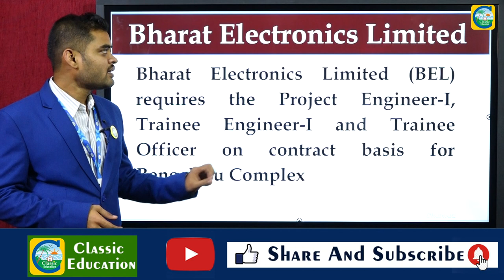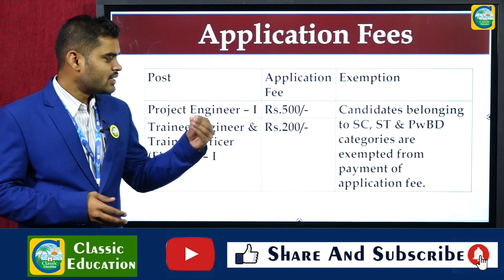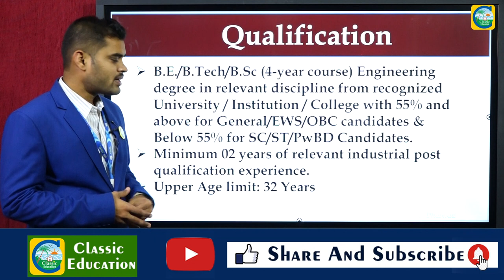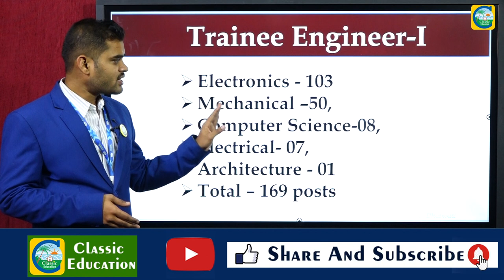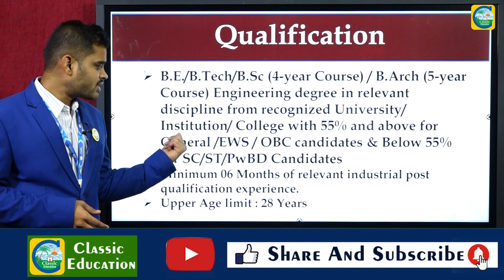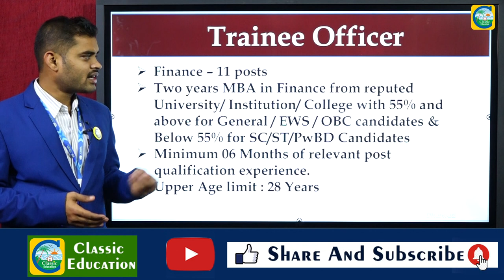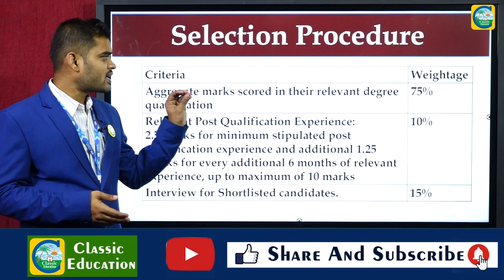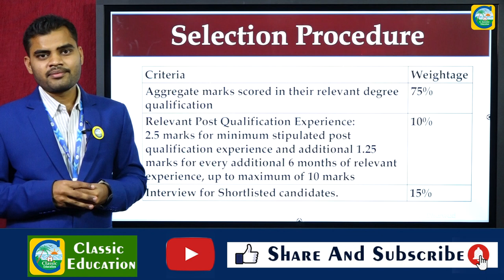BEL ನಲ್ಲಿ 271 ಹುದ್ದೆಗಳು||ಉದ್ಯೋಗ ಸ್ಥಳ:ಬೆಂಗಳೂರು||Salary : 40000 to 55000||ಉದ್ಯೋಗ ವಾರ್ತೆ